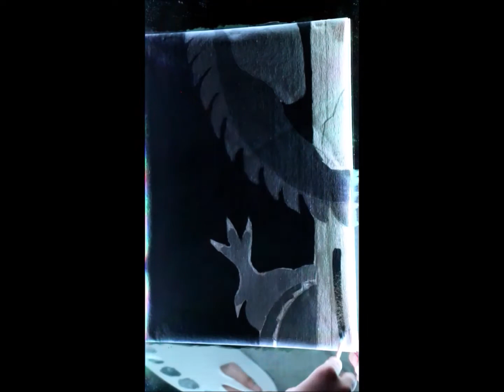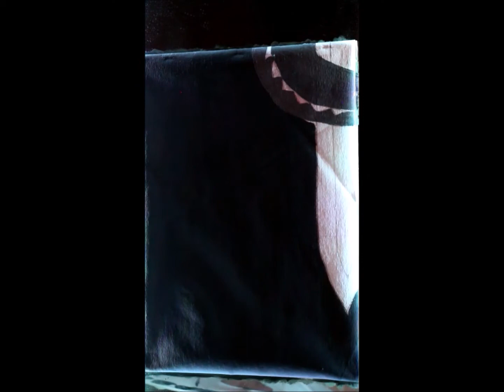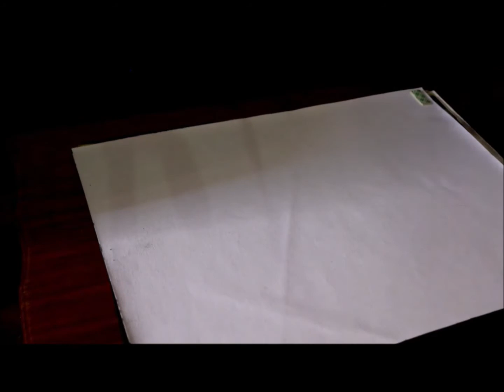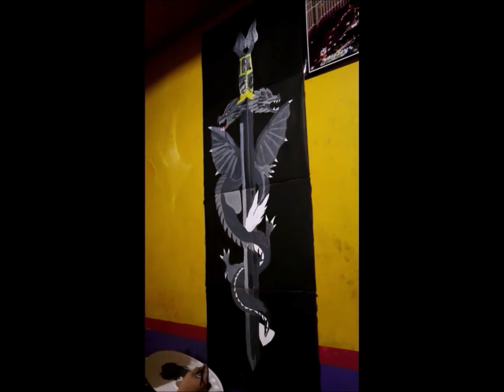Dragon Sword 8 parts painting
Background MUSIC